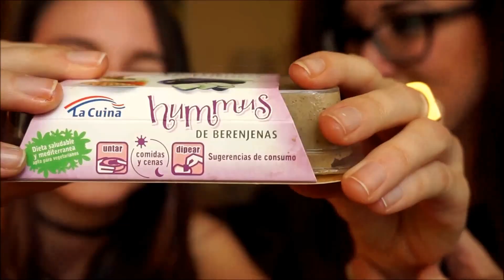¿TE LO COMES O TE LO PONES? Con Carla Laubalo❤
▲Gracias por verme! ❤ supah happy!
▲Si quieres puedes utilizar mis covers para tus vídeos :) solo tienes que decírmelo!

CANAL DE CARLA (Dadle mucho amorsito de mi parte❤)